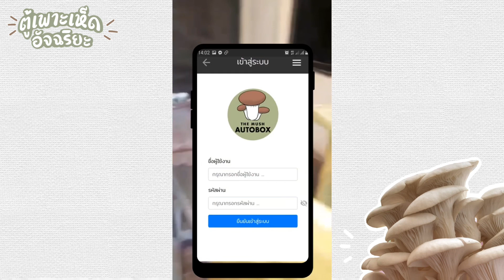ตู้เพาะเห็ดอัจฉริยะ ควบคุมผ่านมือถือ / EP.1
ตู้สำหรับเพาะเห็ดนางฟ้านางรม สามารถอ่านอุณหภูมิความชื้นผ่านมือถือ ได้ง่าย ๆ สะดวกสบายและทันสมัยครับ